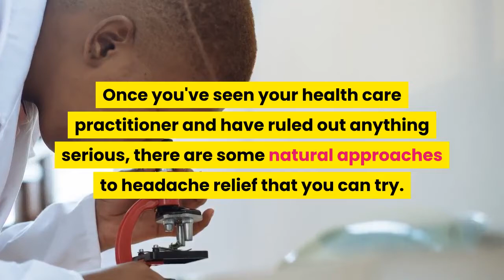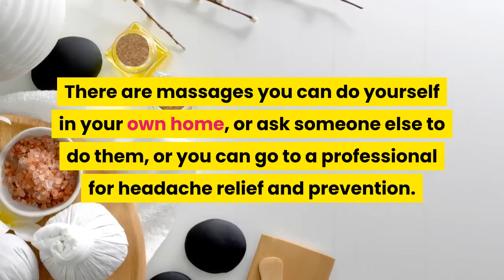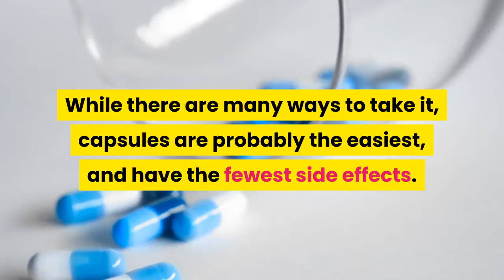Get Rid of Headache in Minutes